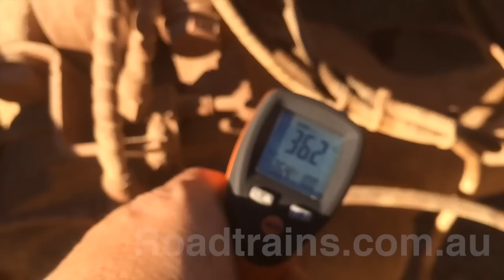Outback Truckers River Crossing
Outback Truckers walk crocodile infested flooded rivers and creeks to get their loads through in the wet season.

Here we watch one Outback Trucker in the Pilbara of Western Australia cross a flooded river in his Mack Superliner.